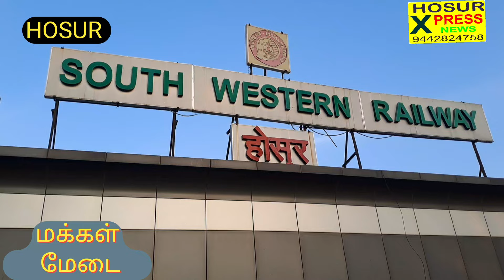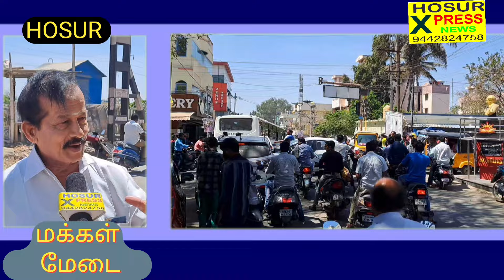ஓசூரில் மக்கள் மேடை